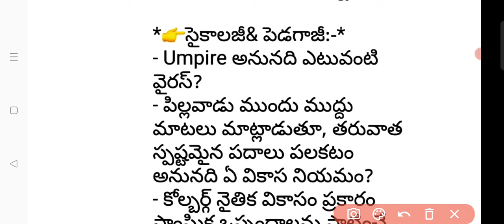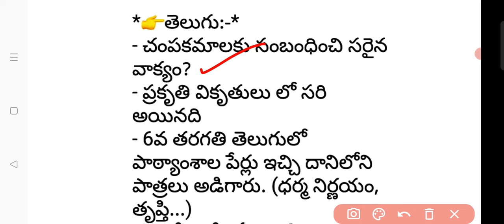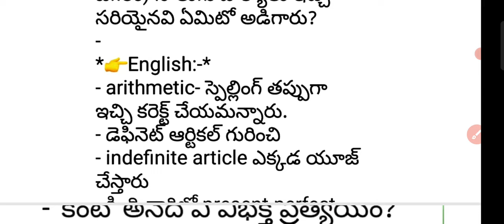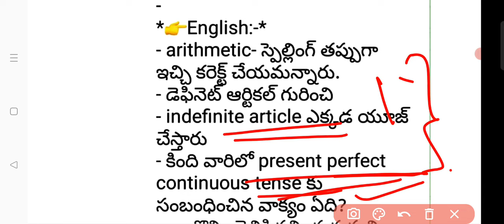apTET today morning shift exam question paper 2024 |ap TET today exam paper 5/10/2024